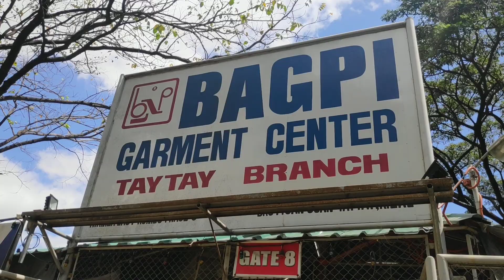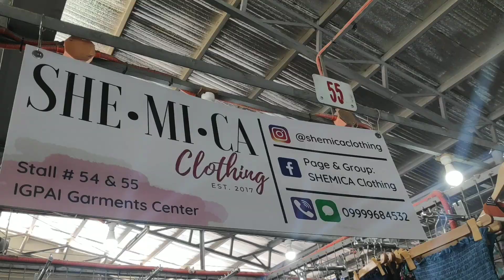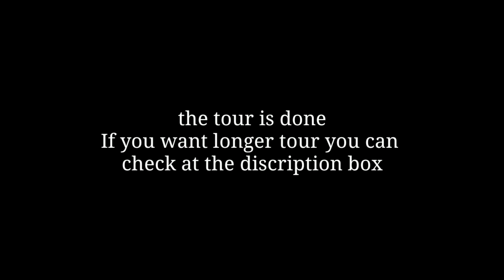Taytay Tiangge Vlog 2020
Hey☺️ this vid is short if u want a longer tour I have it the end of the video😊

"Hey there,🤗 my name is Sharmine and I love uploading travel,school vlogs ,tour vlog, hauls, own earning and learning financial advices and MOST SPECIALLY DOCUMENTING MY LIFE